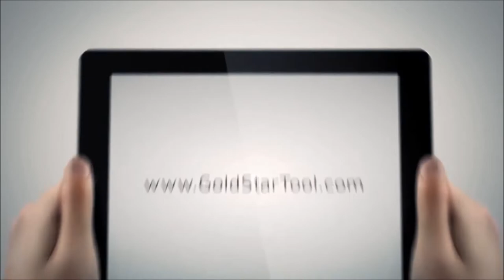Product Showcase - JM-120H Hot Knife Cutter - Goldstartool.com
Today, David demonstrates the JM 120H, which incorporates computerized controls to set the piece length and number of pieces to cut. All cutting data is retained even when the machine is turned off.

The JM 120H is able to cut a wide variety of materials such as Strip tapes, Ribbon tape, Bag band, Small webbing,

The machine also includes these features: High Accuracy, Easy operation, Automatically stops cutting when there is no more material.